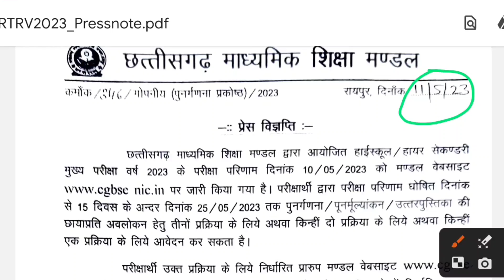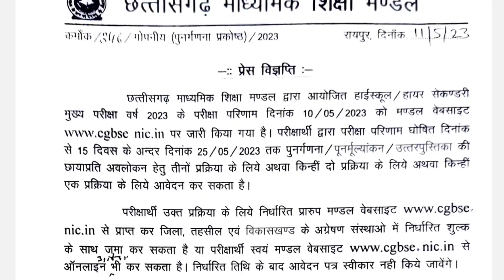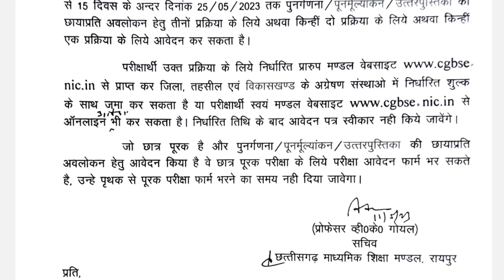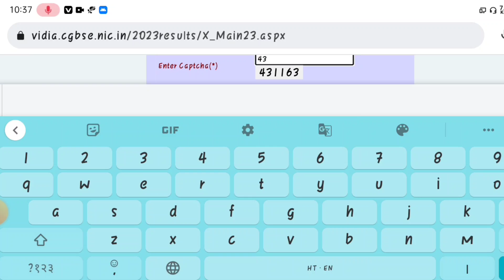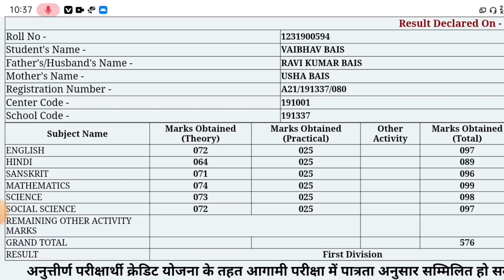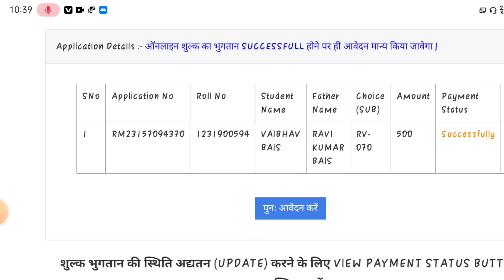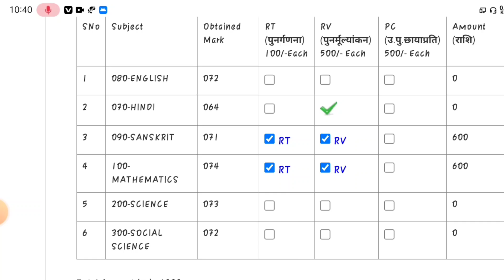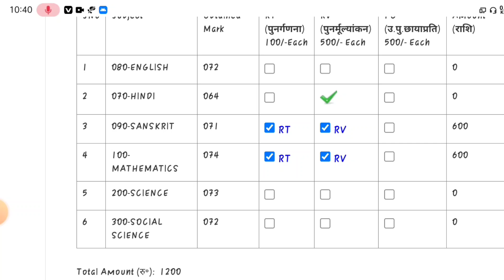Rechecking फॉर्म कैसे भरें| cg board class 10th 12th | How to apply for RT/RV/PC full details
Rechecking फॉर्म कैसे भरें| cg board class 10th 12th | How to apply for RT/TV/PC full details

CGBSE board exam Result kab aayega,
CGBSE Board Exam Result Big News Today, Chhattisgarh Board Exam Result Letest Update Today,
CGBSE Board Exam Result 10th kab aayega, CGBSE board exam Result 12th kab aayega 2023,
CGBSE board exam Result 2023 April me